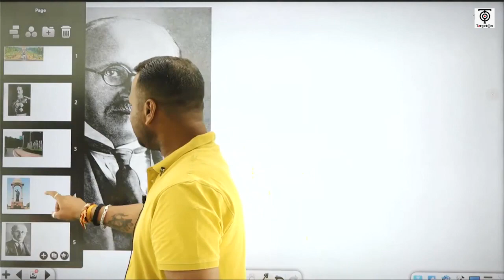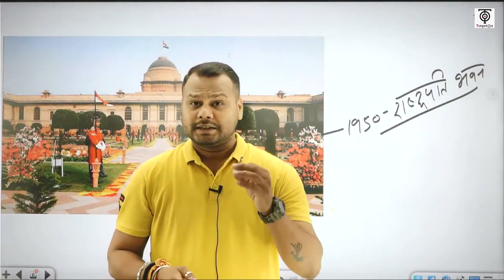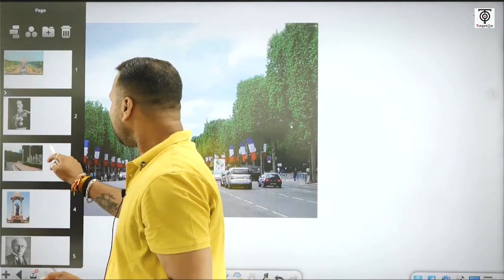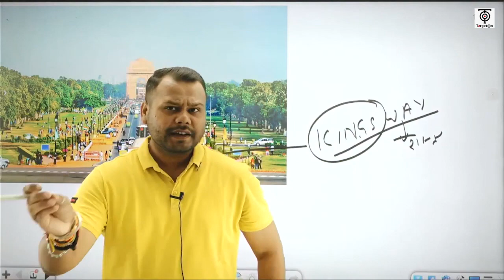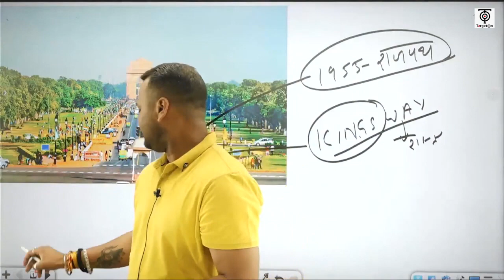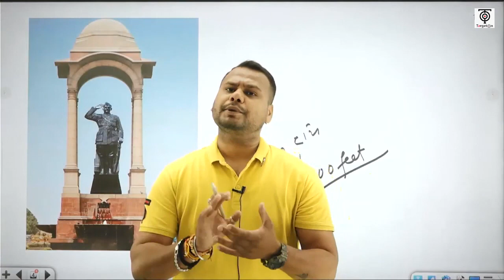राजपथ बना कर्तव्य पथ, जाने इतिहास...